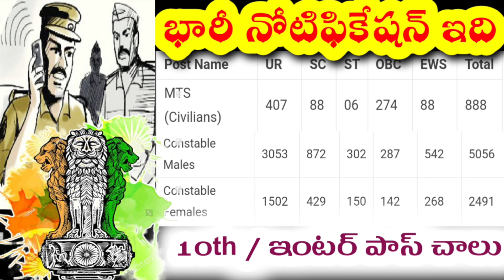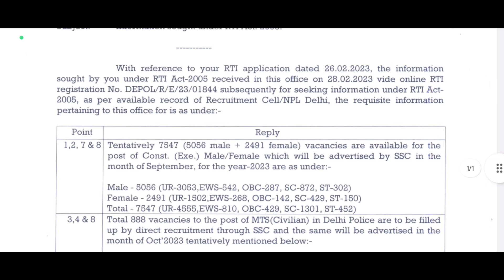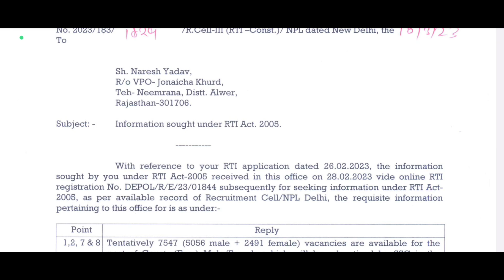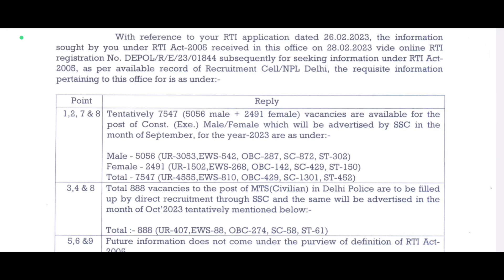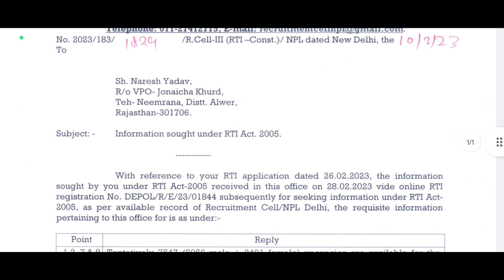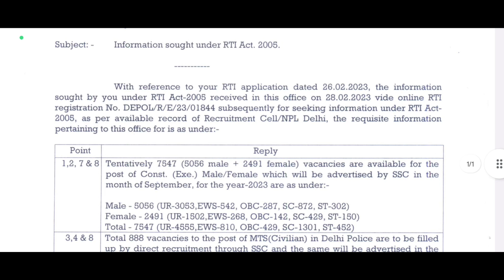భారీ నోటిఫికేషన్ ఇది!10th/ఇంటర్ పాసైతే 8000 ఉద్యోగాలు| DPM Notification 2023|SSC Recruitment